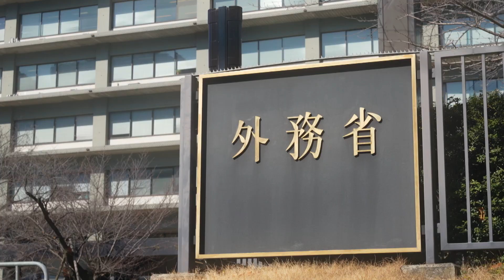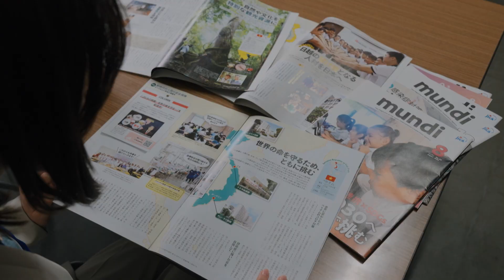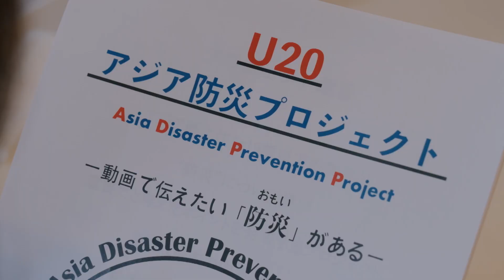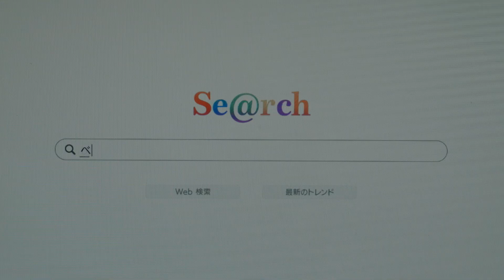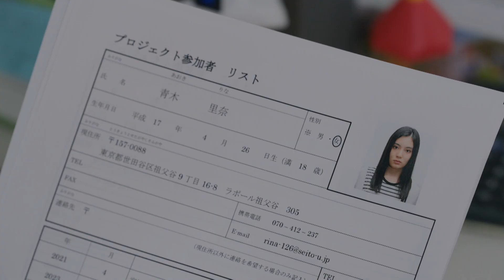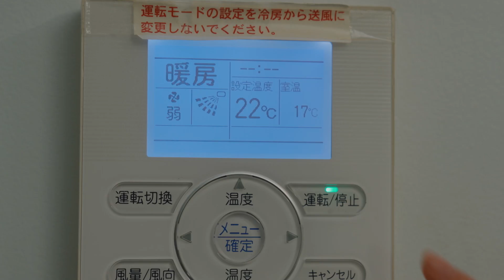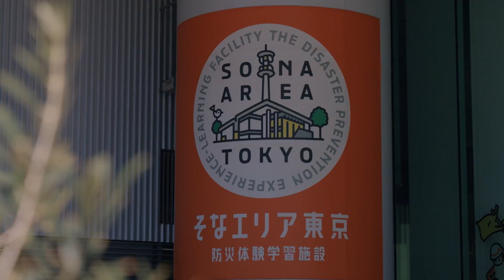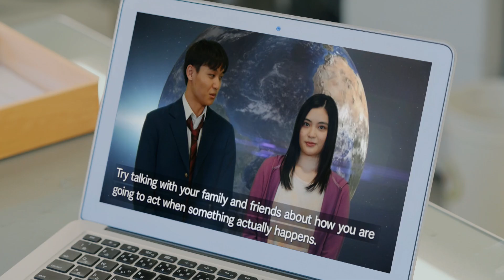ドラマ本編『ファーストステップ２～世界をつなぐ勇気の言葉～』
令和３年度に公開した外務省開発協力広報動画「フロントランナー～世界の未来を作る日本人たち～」の関連事業として制作された、国際協力の最前線で活躍する日本人に焦点を当てたドラマシリーズの第２弾です。

度重なる自然災害と戦ってきた日本が国連世界防災会議で世界に向けて『より良い復興Build Back Better(ビルド・バック・ベター)』の理念を打ち出しました。今回のドラマでは、外務省入省2年目の主人公がこの理念に触れ、新たな出会いと体験を通して、また一歩、外務省員として、人として成長していく様を描く、愛と希望と勇気の物語です。

出演者には、外務省国際協力局に勤務する職員に扮する主演の白石聖、幼い頃に東日本大震災を経験した大学生役に吉田美月喜、さらには防災分野のプロフェッショナルの人物を演じる星田英利、ナビゲーターを担当する又吉直樹（ピース）ら豪華キャストが出演します。

◇ODAについてはこちら👇
外務省HP

◇JICAについてはこちら👇
独立行政法人 国際協力機構HP

又吉直樹特別対談の動画も是非ご覧ください！👇
《防災》

◇その他の関連動画も是非ご覧ください！👇
《平和構築》
【3分まとめ】『フロントランナー～世界の未来を作る日本人たち～』平和構築編

《保健・栄養》
【3分まとめ】『フロントランナー～世界の未来を作る日本人たち～』保健・栄養編

【特別対談】『フロントランナー～世界の未来を作る日本人たち～』保健・栄養編